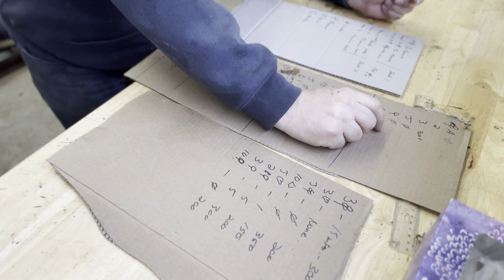Sticky board results Jan 10.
24 hives were given stickyboards to measure mite drop.  8 of these hives were given Apivar, another 4 are midway through a different treatment and 10 are untreated.  Results are interesting (for a change).  High variability in these hives has been a problem all along.